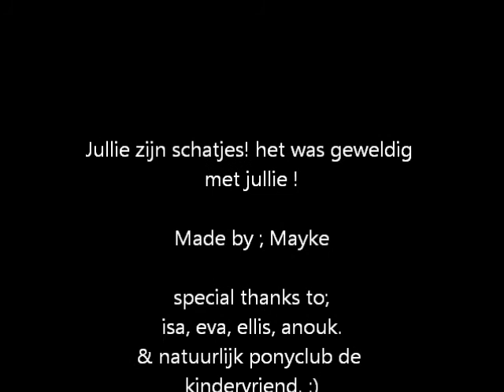ponykamp '11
bedankt mensen, vooor dit meest geweldige ponykamp everr. (llllllll')